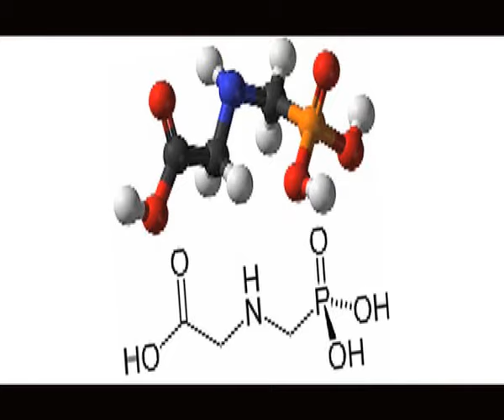Mañana me chanto GLIFOSATO... ANTI MONSANTO!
Agradecimientoa al kachafaz de che sudaka...
GLIFOSATO
FUERA MONSANTO DE CORDOBA (Malvinas Argentinas) DE LATINOAMERICA Y EL MUNDO!

  glifosato, matando la tierra
  todo por su maldita soja transgénica
  cuatro años tu campo te va a durar,
  poco a poco un desierto habrá en su lugar

  todas las especies que solían crecer ya no volverán
  mientras tanto, las multinacionales
  a costa de la vida de millones sus bolsillos llenarán

  arrasando con la selva tropical
  todo pa poder su soja plantar
  olvidándose la papa y el maís (organico!!!)
  que no son combustible, pero nos hacen vivir